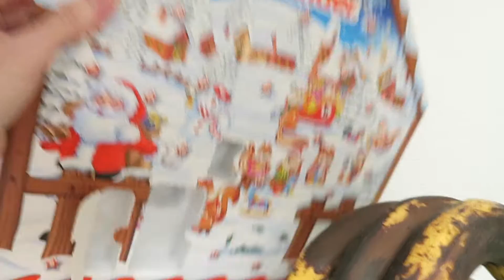Morticia Addams c'est moi !【VLOGMAS】 03/12/2017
Fer à lisser Salon One Pass de REVLON
Disponible en magasin chez:
* Darty
* Amazon

"Ce produit m’a été offert par Revlon Electrical Beauty. Je n’ai pas été payé(e) pour le tester, et je garde ma liberté de parole. octolyfamily"

★ Montage: iMovie